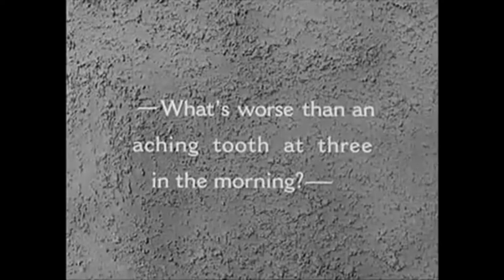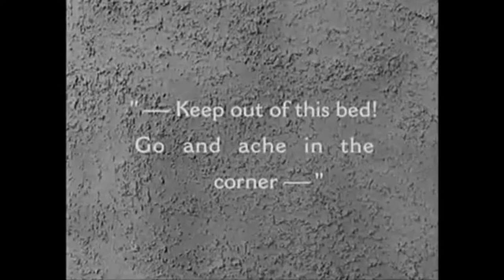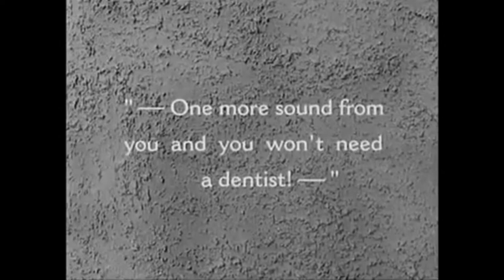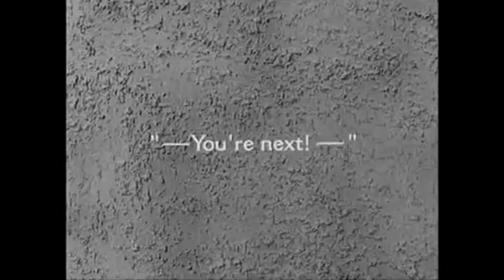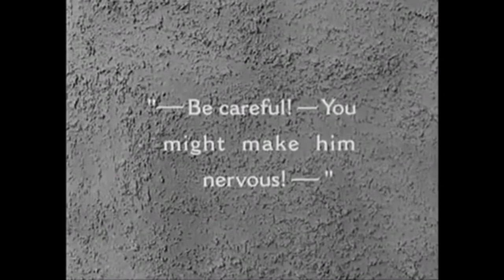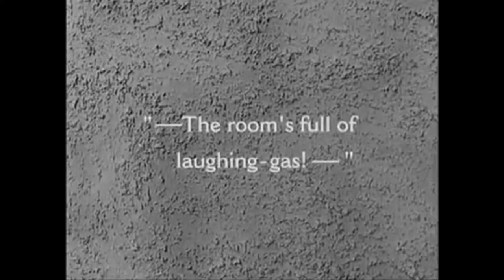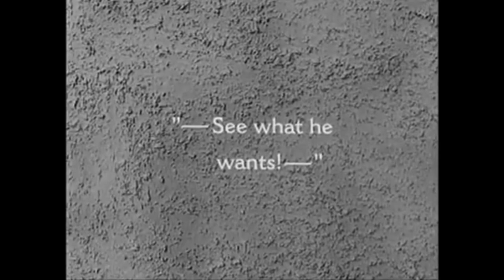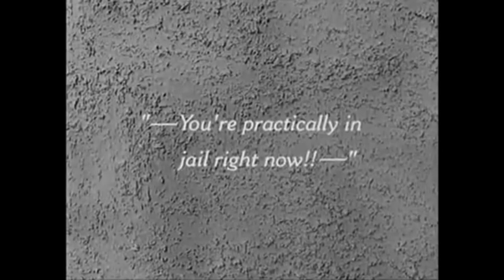Stan Laurel and Oliver Hardy. Leave ’em Laughing. USA. 1928. Spielfilm. Nur mit Lachgas. Dick & Doof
Stan hat Zahnschmerzen und hält mit seinem Gejammer
seinen Kumpan Ollie die ganze Nacht lang wach.
Ollies Versuche, Stan den schmerzenden Zahn zu ziehen,
schlagen jedoch fehl.
Daher besuchen Laurel und Hardy einen Zahnarzt.
Dort bekommen sie eine Überdosis Lachgas verabreicht.
Von Lachkrämpfen übermannt, verlassen sie die Zahnarztpraxis, bekommen Ärger mit einem Polizisten und
verursachen ein Verkehrschaos,
das damit endet, wie die beiden samt Polizist im Auto
in einer gewässerten Baugrube versinken.
The scene opens in the duo's flat at night time.
Stan complains that he has a toothache. Ollie goes to the bathroom to get him a hot-water bottle and keeps stepping on a tack which is lying around.
When Stan gets the water bottle, the lid opens and the water pours out in the bed. The two of them make much noise and the landlord
(Charlie Hall) comes in,
telling them that they will have to leave first thing in the morning.
Stan is in the dentist office, but is too afraid to get his tooth pulled. The dentist leaves and Ollie demonstrates
how Stan should sit and not be afraid. Meanwhile, the dentist tells one of his partners that he should go to the guy who is sitting
in the chair and pull his tooth out. He ended up pulling Ollie's tooth. When Stan is back in the chair, he knocks over a gas
cartridge which makes everyone laugh.
Stan and Ollie leave the office and go to their car,
still laughing their heads off from the gas.
USA Spielfilm mit Stan Lauren und Oliver Hardy von 28. Februar 1928.